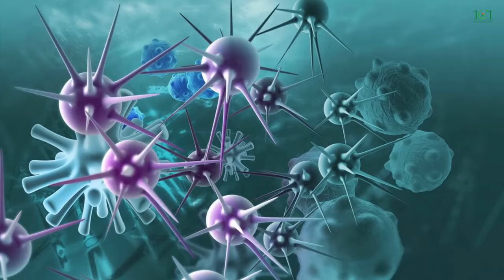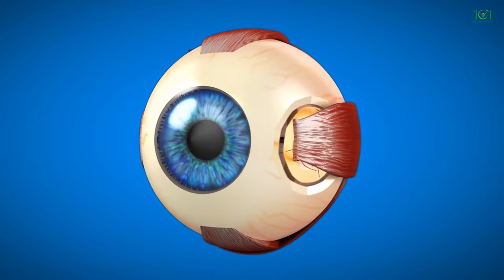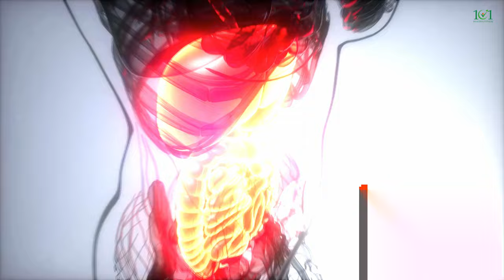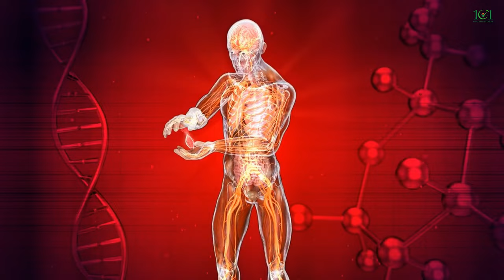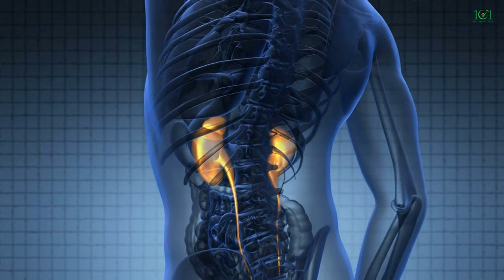Sweet Potato Benefits: 14 Amazing Health Benefits of Sweet Potatoes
Sweet Potato Benefits: In this video, we list 14 Amazing Health Benefits of Sweet Potatoes.

Looking for some inspiration to help you on your health journey? Check out this video on the 14  health benefits of sweet potatoes. From helping to regulate blood sugar levels to being packed with antioxidants, sweet potatoes are a superfood that can help improve your overall health. Watch the video to learn more and see how you can incorporate them into your diet.